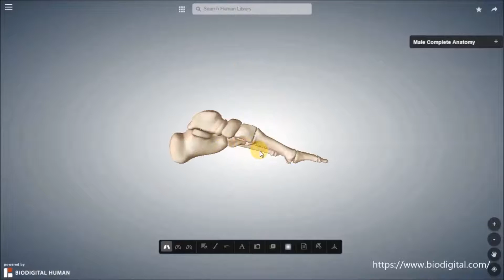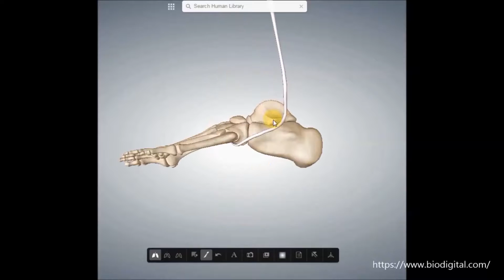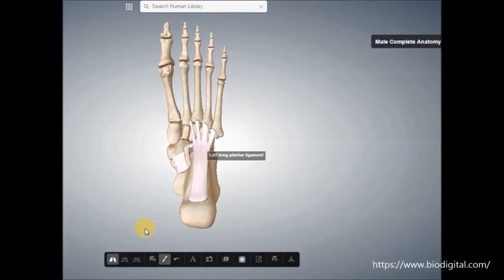Fußgewölbe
Aufbau, Funktion, passive und aktive Verspannungssysteme